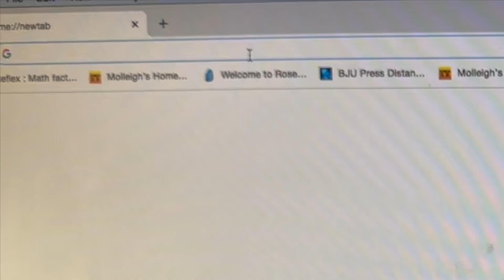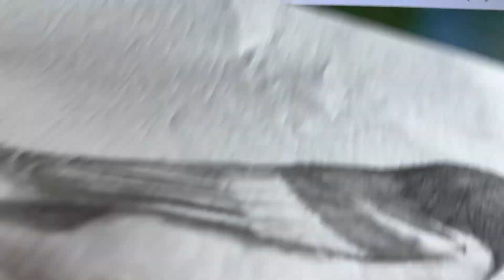Baltimore Oriole Wall Art using digital design tools ~ part 1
In these videos I will show how my sisters go from a blank page to a Baltimore Oriole wood veneered wall art.